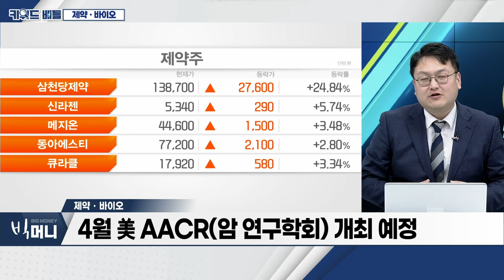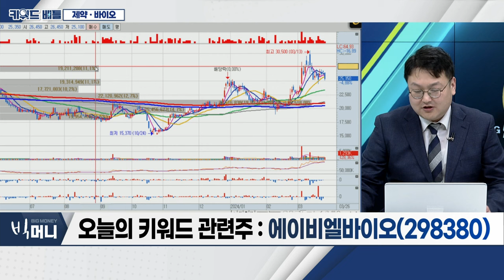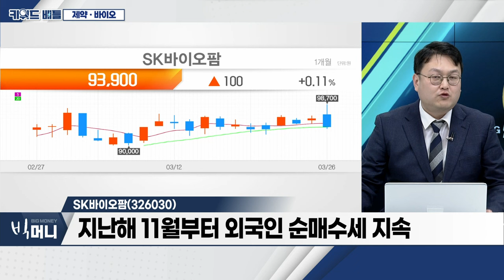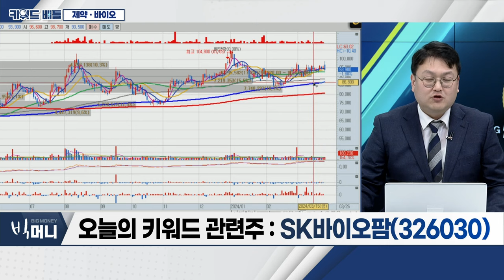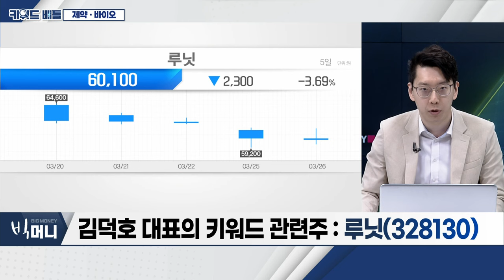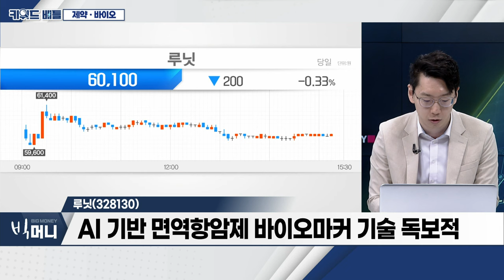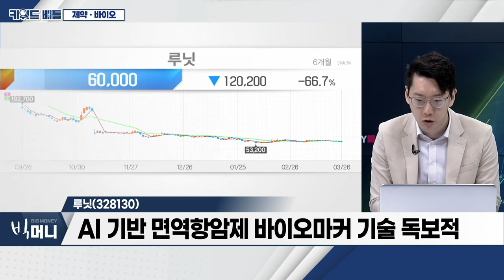에이비엘바이오(298380), SK바이오팜(326030), 루닛(328130)... 제약‧바이오_키워드 배틀 (20240326)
제약‧바이오
- 4월 美 AACR(암 연구학회) 개최 예정
- 美 ‘생물보안법’ 통과... 中 바이오 기업 규제 초읽기
- 개별 종목 이슈‧금리 인하 기대감 확대

- 이중항체 개발 전문기업
- 美 AACR서 신규 이중항체 파이프라인 발표 전망
- 유한양행과 면역항암제 후보물질 공동 개발

- '뇌전증 치료제' 세노바메이트, 글로벌 처방 10만 명 돌파
- 올해 흑자 달성 전망... 美 직판 체제 구축
- 지난해 11월부터 외국인 순매수세 지속

루닛(328130)
- 美 암학회서 ‘AI 바이오마커 연구’ 7편 발표
- 위암 ‘CNTN4‧키트루다’ 반응 연관성 평가 발표 예정
- AI 기반 면역항암제 바이오마커 기술 독보적